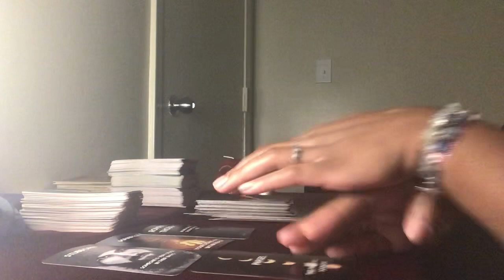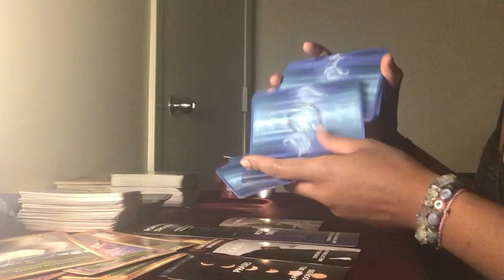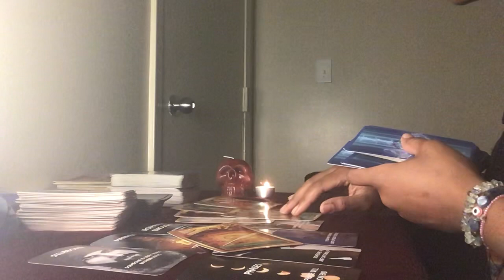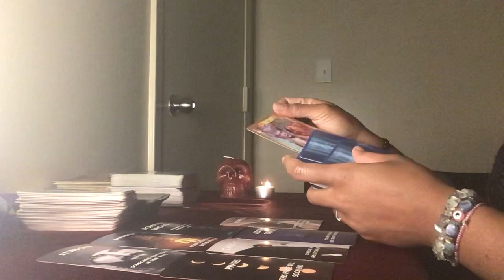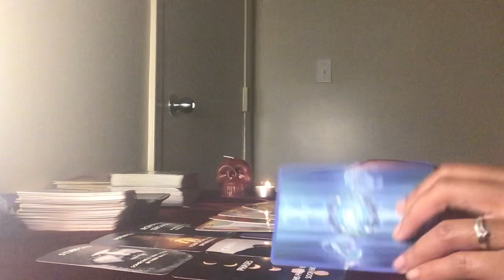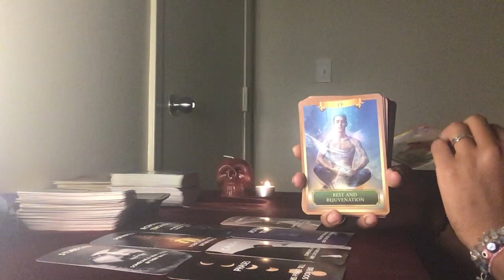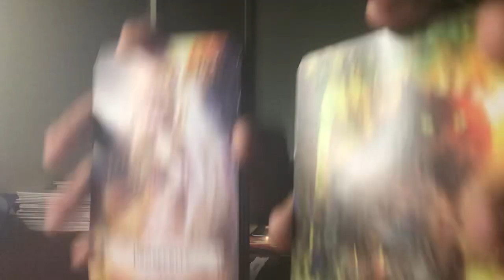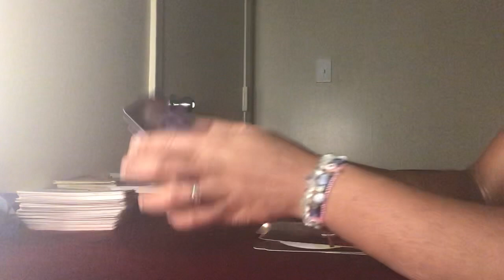Will you get out of your own way? collective 📖